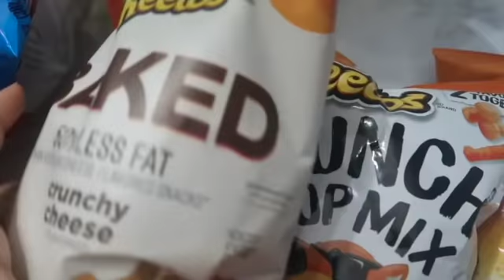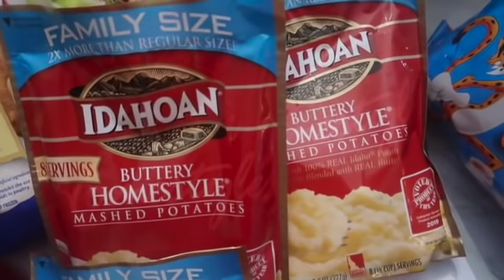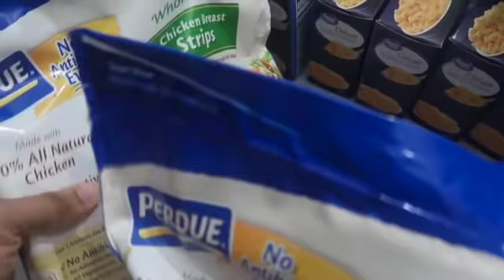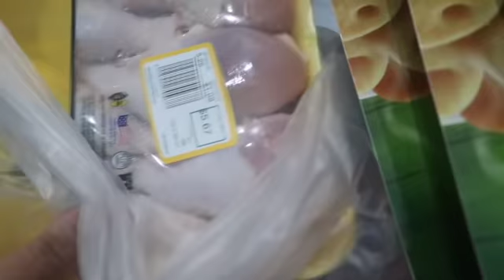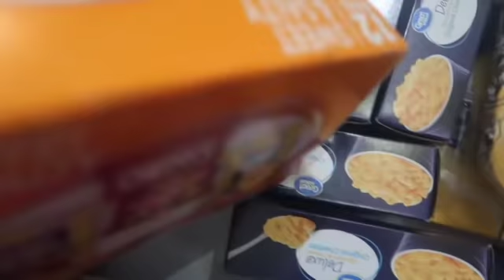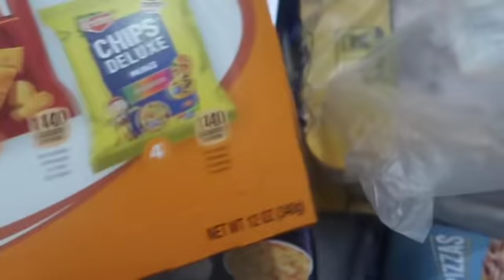Mom Life Vlog | Buttercup's New Words| Fold W/Me| Small Haul| Family Time Is So Important To Me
Hi everyone! Today is just an at home vlog. I will be updating you on Buttercup's new words, folding some laundry and more.